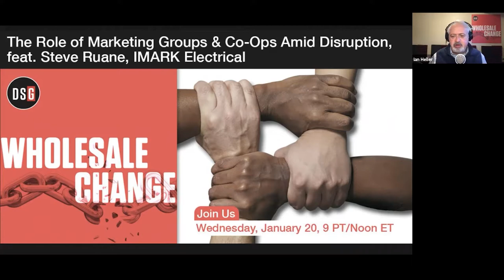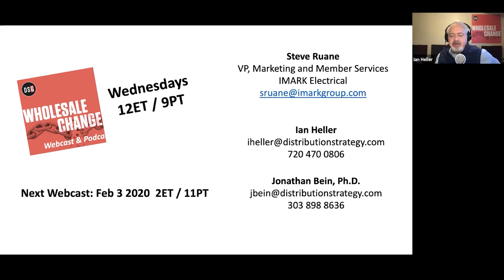The Role of Marketing Groups & Co-Ops Amid Disruption, feat. Steve Ruane, IMARK Electrical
We had a frank conversation with Steve Ruane, Vice President of Marketing and Member Services for IMARK Electrical, about the role co-ops and marketing groups play in helping independent distributors compete in today’s fast-changing market. IMARK Group is a multi-vertical member-owned and member-governed group of independent distributors that bills itself as the “most progressive distribution group,” providing rebate income, facilitating enhanced relationships with manufacturers and service providers, employee training, meetings, benchmarking, webstore development support, sales solutions for national accounts and global networking opportunities.